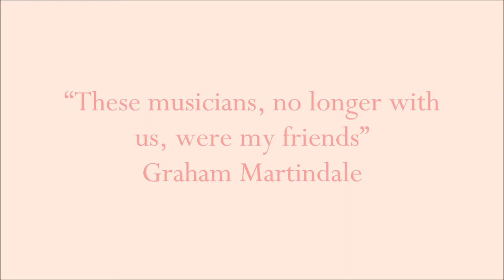Jazz Northwest UK - My Friends Dearly Departed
Before moving abroad I played drums in Jazz Bands in the northwest of England in the 1980’s and 1990’s. This video includes photos of some of the friends I made along the way who, sadly, are no longer with us.

The music is from a French Quarter Band session recorded in Manchester in 1990. It features four of the people included in this video - Les Moore, David Copperwaite, Tom Alker & Jack Jenkinson.

If I had their photographs I would have added:
Bernard Bibby, clarinet
Delia Glaister, vocal
Geoff Walker, banjo
John Pashley, trumpet & sax
Malcom Hall, bass
Jeff Gilpin, parade marshall
Louis Lince, banjo
Pete Haslam, trombone
Tom Culbert, piano
Robin Tankard, bass
Also sadly:
July 2021. Gerry Owen